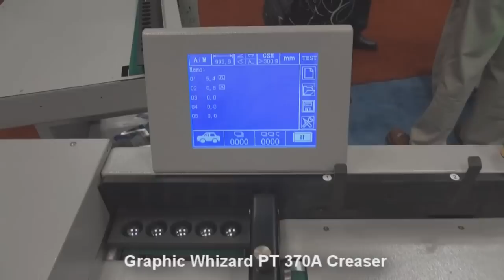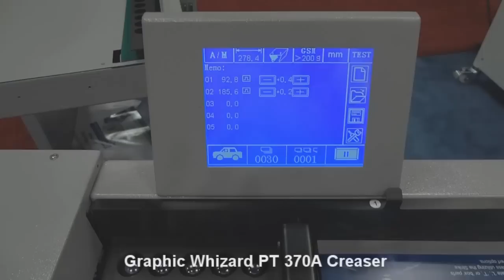PT370A OnDemand 2012